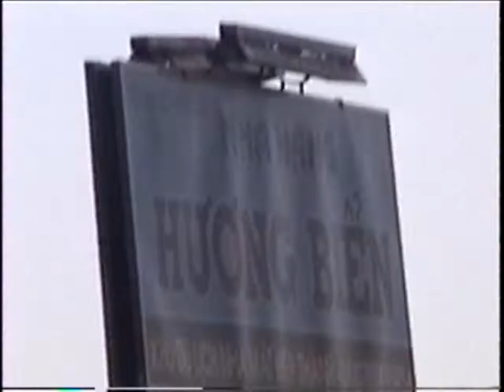Bac Lieu 2002 5